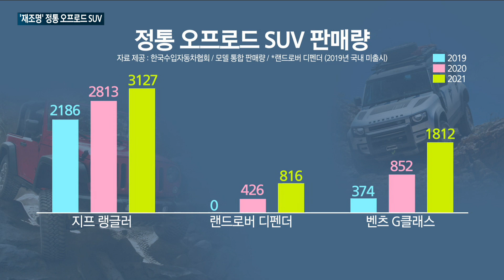[매일경제TV 뉴스] '캠핑' 인기에 다시 주목받는 정통 오프로드 SUV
코로나19 이후 차박과 캠핑을 향한 관심이 늘면서 오프로드 시장이 다시 주목받고 있는데요.

오늘 포드 코리아가 새로운 오프로드 SUV를 공개하고 한국 시장에 출사표를 던졌습니다.